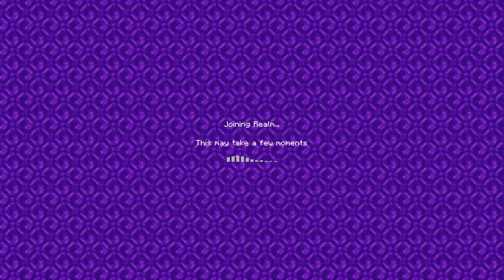oop Deck Game Over Video Over